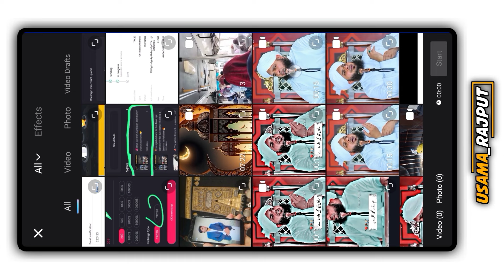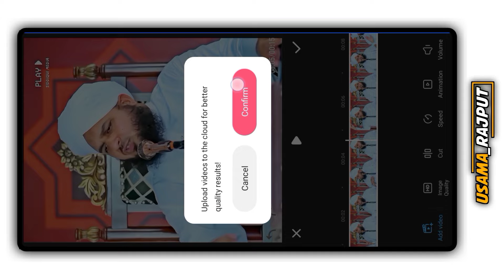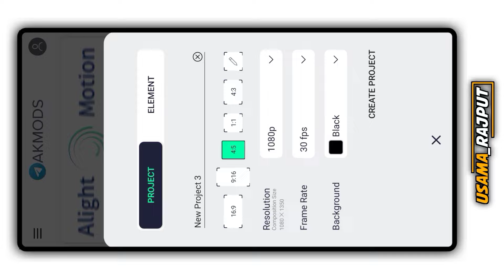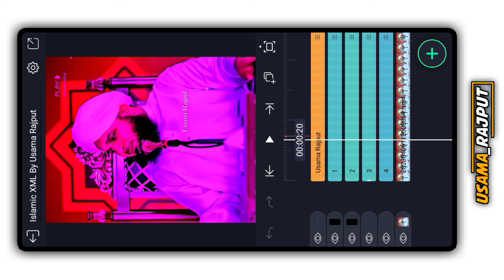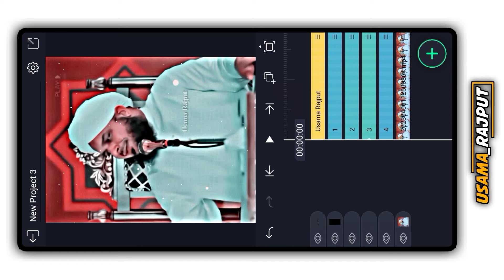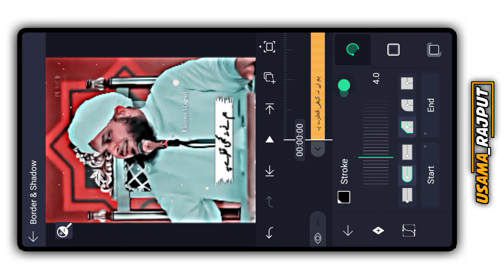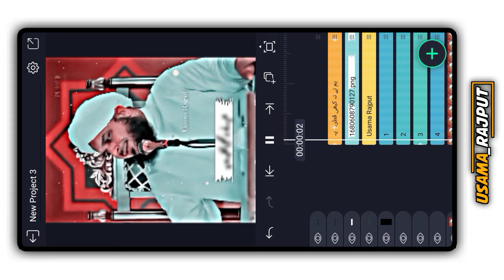Alight Motion Islamic Smooth Face Video Editing | TikTok Trending Bayan XML Editing.